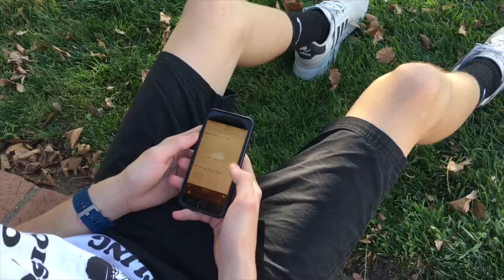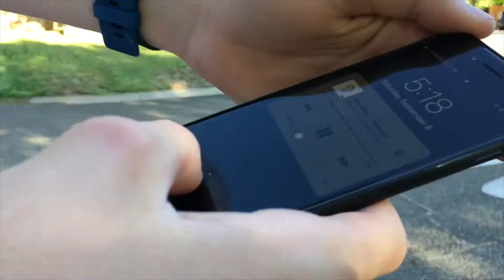Caeden Conley and His Love of Running